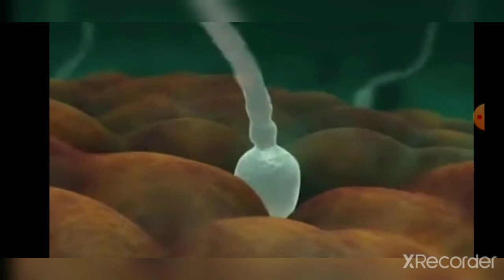Прохожу всю Geometry Dash🤩 саб-зиро🥶